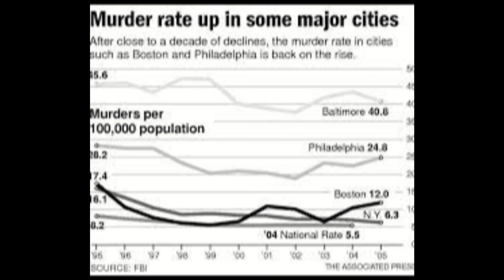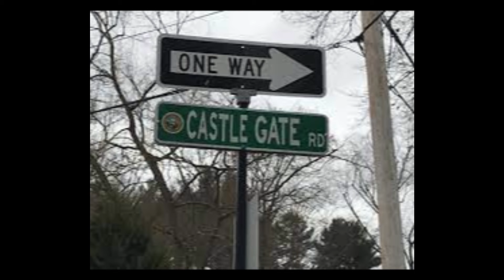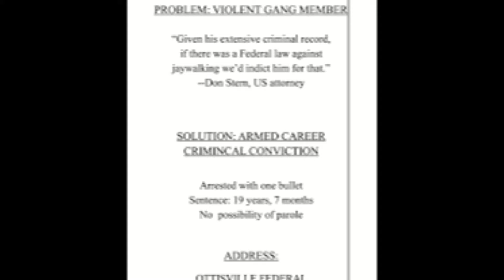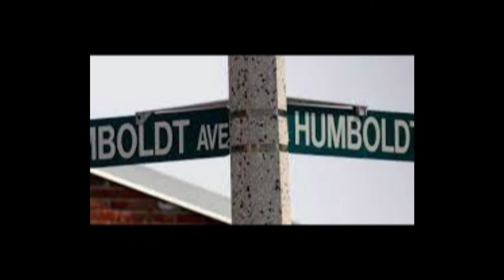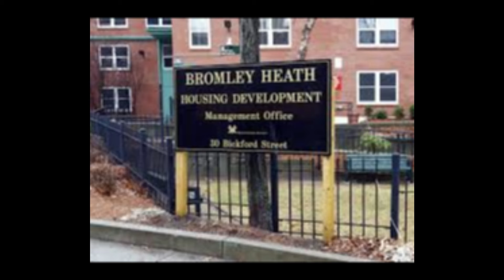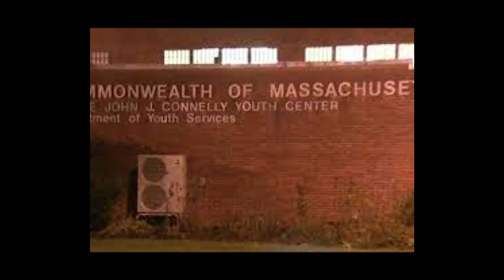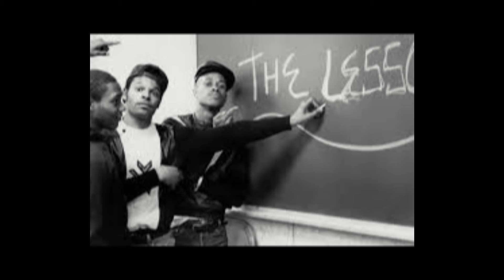Complete Breakdown of Boston's Gang Alliances and Rivalries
A complete breakdown of Boston's incredibly complex gang politics and the use of sports team's apparel to identify their hoods. I'm focusing on the late 80's thru the mid 90's Boston's most violent period by far.